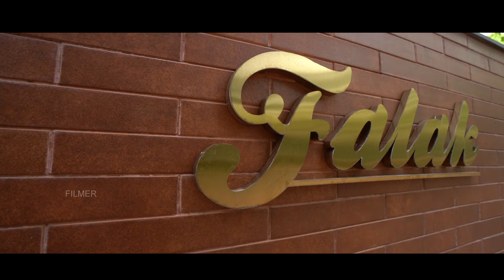House Warming Ceremony........FALAK........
housewarming ceremony of ikrimath and nusaiba...
chathankai
p.o kalanad
melparamb
kasargod
we proudly present our mansion...